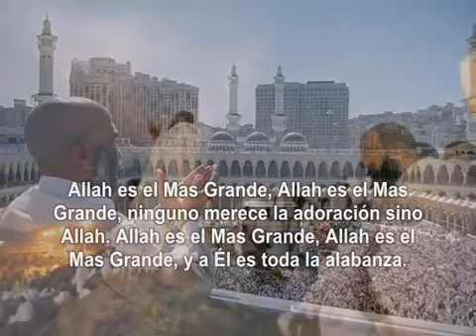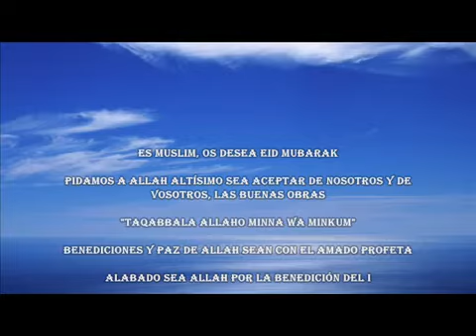El Takbîr para el 'Eid Takbirat al 'Eid, Allaho Akbar, Allaho Akbar